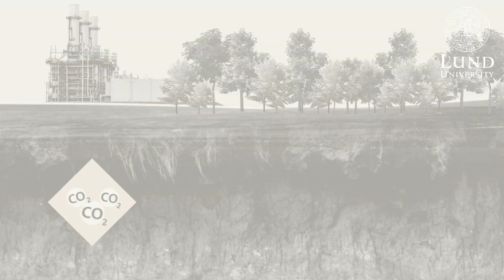What are Negative Emission Technologies?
Researcher Wim Carton, from Lund University Centre for Sustainability Studies, explains what negative emission technologies, and why the promise of these technologies makes us less likely to radically reduce our emissions.